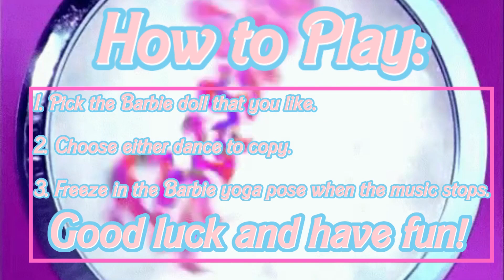Barbie Yoga Freeze Dance| Brain Break| PE Warm Ups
Welcome to the enchanting world of Barbie Yoga Freeze Dance! Join Barbie and her friends in this exciting and interactive yoga dance party where imagination, movement, and fun come together.
In this captivating YouTube video, Barbie invites children of all ages to join her on a magical adventure filled with music, yoga poses, and the joy of dancing. This interactive experience encourages kids to explore their creativity, improve their coordination, and nurture a love for physical activity.
As the video begins, Barbie and her friends lead the viewers through a series of yoga poses, promoting mindfulness and body awareness. Each pose is accompanied by upbeat music that inspires kids to move and groove along.
But here's the twist—Barbie introduces the concept of "Freeze Dance" to make the experience even more exciting. As the music plays, Barbie and her friends encourage children to dance their hearts out, expressing themselves through their unique dance moves. However, when the music suddenly stops, everyone must freeze in their current yoga pose.
This combination of yoga, dance, and freeze moments not only provides a fantastic way to stay active but also cultivates focus, balance, and creativity.
Whether your child is a Barbie enthusiast, a yoga lover, or simply enjoys dancing, this YouTube video offers a delightful blend of entertainment and exercise. It's a wonderful opportunity for children to engage their bodies and minds in a joyful and imaginative way.
So, grab your yoga mat, put on your dancing shoes, and get ready to join Barbie and her friends on a captivating journey of yoga freeze dance. Let's embark on an adventure full of laughter, movement, and the magic of Barbie!